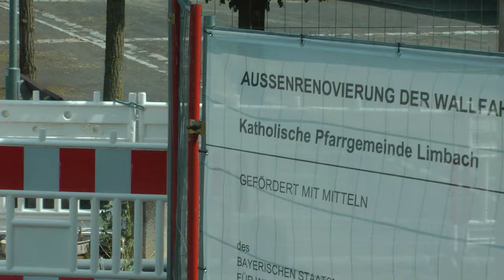tour of Maria Limbach Pilgramage Church (Wallfartskirche Mariaheimsuchung) in Eltmann, Germany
This video shows the ordinary outside but stunningly beautiful Baroque or Rococo interior of a church in Franconia, Bavaria, Germany near the Main River which is in English referred to as either the Maria Limbach Pilgramage Church or the Church of the Visitation of Mary as it appeared on August 1, 2019 during a Viking cruises optional tour of the Franconian Countryside during a Cities of Light river cruise. The video also shows the amazing to me cemetery behind the church. In German this is either Wallfahrtskirche Maria Limbach or Wallfahrtskirche Mariaheimsuchung.  As the video shows, the outside looks totally ordinary and then when you get inside it is something not quite at the level of the Passau Cathedral but it makes you think of something special. This church is notable for being the last known major work of architect Balthasar Neumann. The beautiful Altar in front was carved by Johann Peter Wagner. The church dates to the mid 1750's and is located on an unmarked German road or highway which on Google and Bing maps is shown as St. 2277 between the towns of Sand a Main and Eltmann just south of the Main River and about 25 km west of Bamberg. Don't know if this cemetery is typical of Germany in general but it really is impressive  to me in its beauty and detail and the maintenance. Because it is on an unmarked highway, this could be difficult to find outside an organized tour.